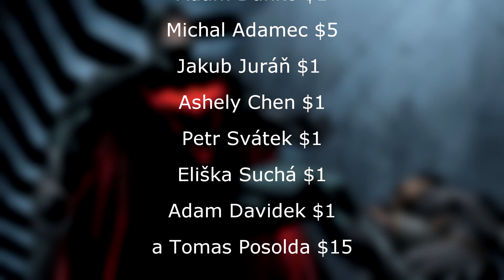Roman Reigns | Historie Wrestlingu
+EN TIT. Kariéra Romana Reignse. The Career of Roman Reigns
STEAM - FloTin94
PSN - Flotin94